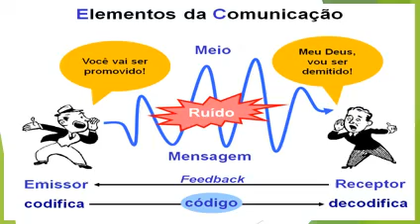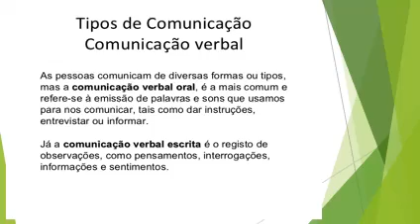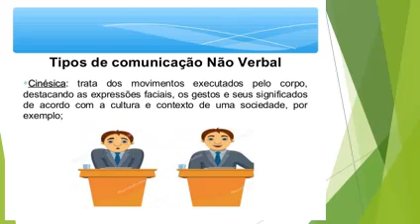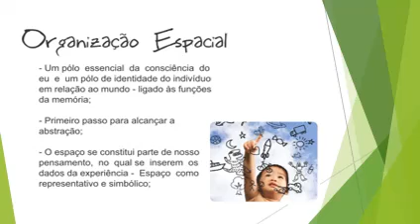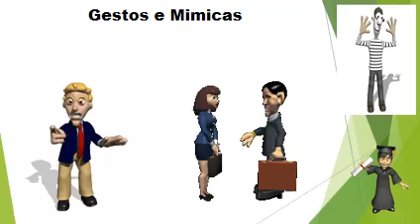VÍDEO AULA 03 COMUNICAÇÃO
Disciplina Psicologia Aplicada a Ética Profissional.
Vídeo aula sobre a Importância da Comunicação ds enfermagem.
Professora: Iara Arruda